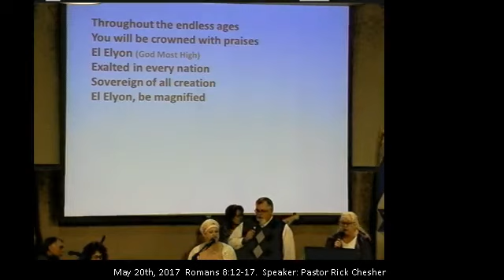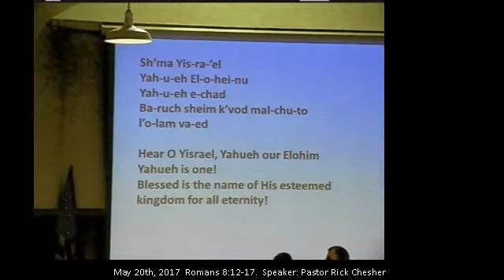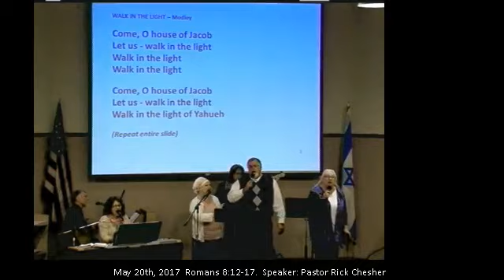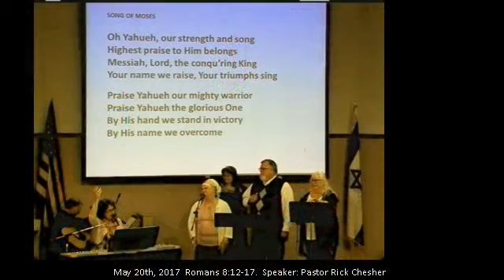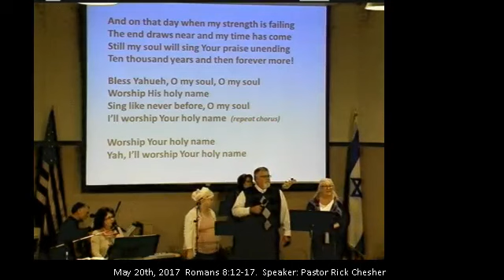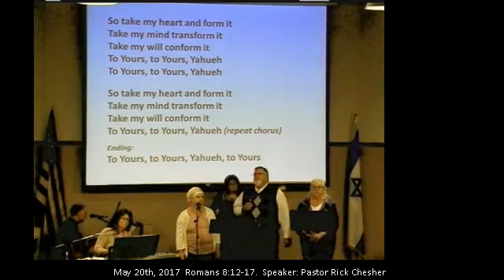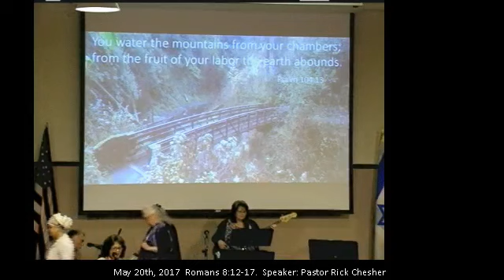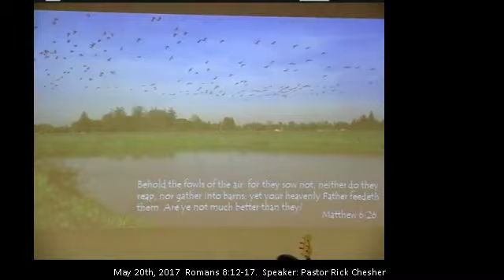Romans 8:12-17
May 20th, 2017  Romans 8:12-17.  Speaker: Pastor Rick Chesher